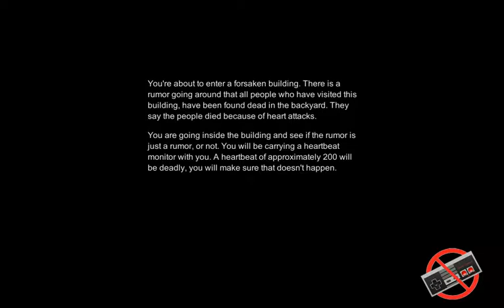Tachycardia by (Slence) Gameplay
very nice and short game of horror house
(It Free)